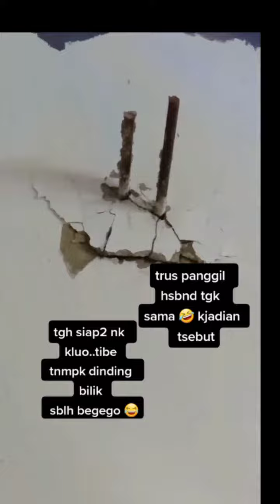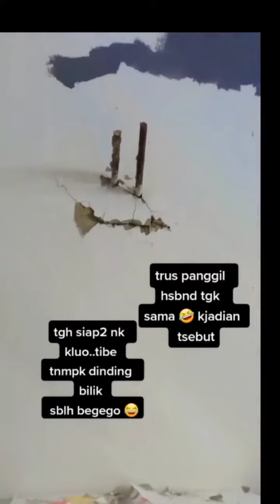TIGA KALI DINDING RUMAH PECAH AKIBAT JIRAN BUAT RENOVATION | KESABARAN SUAMI ISTERI INI DIPUJI RAMAI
kredit: desianifitriazman